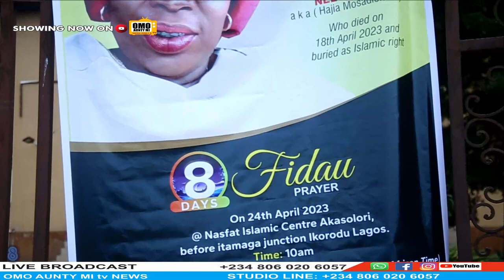ALHAJA SAIDAAT IYABO GALIB a.k.a MOSADOLUWA FIDAUS PRAYERS